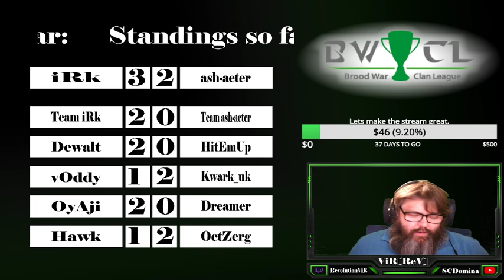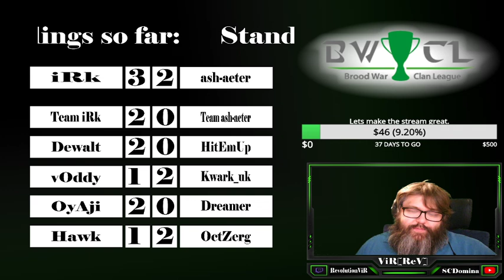BWCL - iRk vs ash - Div A